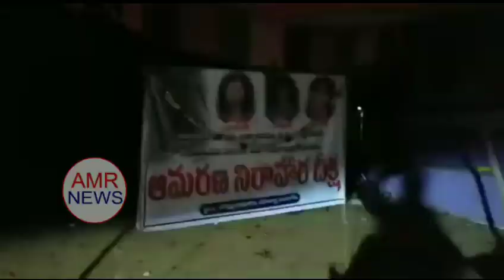యాదాద్రి జిల్లా బొమ్మలరామరం హజీపూర్ లో దీక్ష భగ్నం, జవహర్ నగర్ పోలీస్ స్టేషన్ కి తరలింపు.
యాదాద్రి జిల్లా బొమ్మలరామరం హజీపూర్ లో దీక్ష భగ్నం, అరెస్ట్ చేసి జవహర్ నగర్ పోలీస్ స్టేషన్ కి తరలింపు